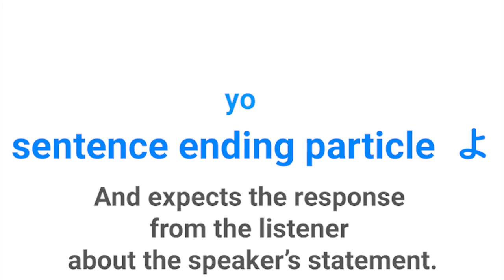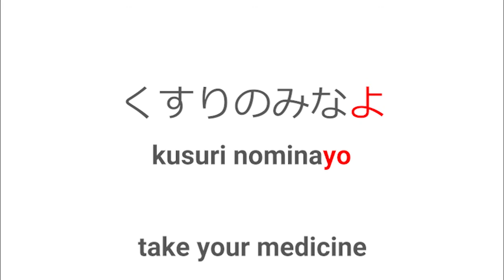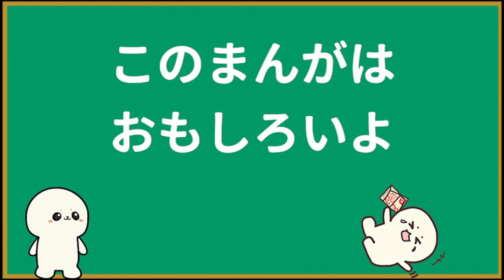How to use sentence ending yo よ| Japanese Grammar with Moon-chan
ohakonbanchiwa! Welcome to Learn Japanese with Moon-chan.

In this lesson, we're going to learn sentence ending particle よyo

SNS
►Instagram  learn Japanese vocabs from JLPT n5

►musics
*フリーBGM　DOVA-SYNDROME